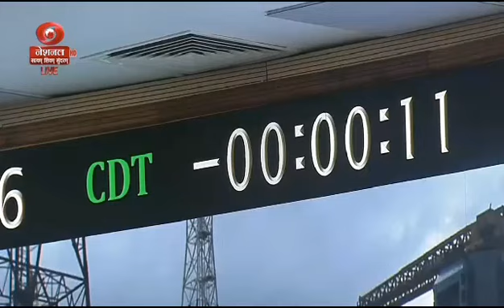Chandrayan 3 ISRO successfully launched Proud moment for Indian🇮🇳